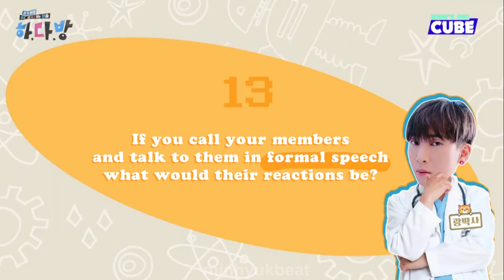eunkwang research on btob members + experimenting stuff...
well that was. a great research from professor kwang